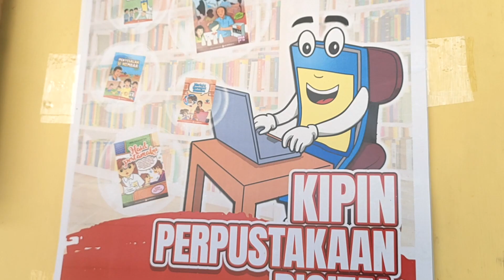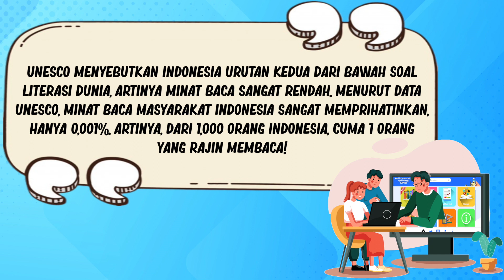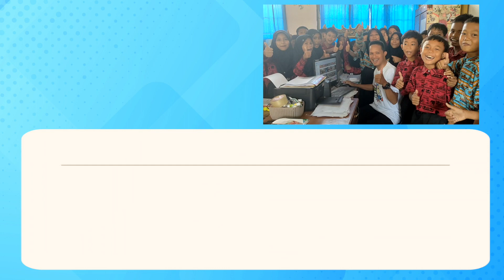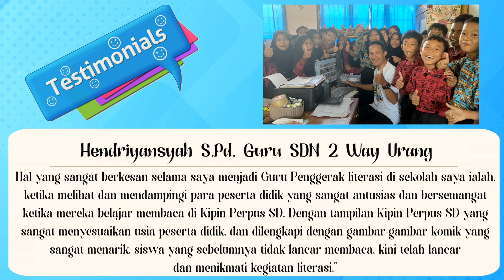Hendriyansyah,S.Pd Sukses Sebagai Guru Penggerak Literasi di SD Negeri 2 Way Urang - Lampung Selatan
Gerakan Literasi Sekolah (GLS) menjadi salah satu program yang cukup mendapat perhatian para guru. Sudah barang tentu gerakan ini menyangkut seluruh komponen sekolah, tidak hanya guru, namun para siswa dan tenaga pendidik di sekolah. Semua saling mendukung dan berkaitan. Namun dalam hal ini, peran guru lebih dominan

Guru sebagai sebagai teladan, guru sebagai motivator, guru sebagai fasilitator dan kreator, menyediakan sarana dan prasarana, dan menyediakan reward dan punishment. Beberapa peran ini memastikan dapat meningkatkan budaya literasi dikalangan siswa

Seperti halnya yang dilakukan seorang guru penggerak dari provinsi Lampung, Hendriyansyah, S.Pd dari SDN 2 Way Urang yang telah berhasil dalam membangkitkan semangat berliterasi para siswanya dengan cara yang menyenangkan

Hendriyansyah berprinsip bahwa minat baca perlu ditanamkan sejak dini, karena masa kanak-kanak merupakan masa yang tepat untuk menanamkan sebuah kebiasaan, dan anak yang sudah mempunyai kebiasaan membaca / literasi yg baik akan terbawa hingga anak tumbuh dewasa

UNESCO menyebutkan Indonesia urutan kedua dari bawah soal literasi dunia, artinya minat baca sangat rendah. Menurut data UNESCO, minat baca masyarakat Indonesia sangat memprihatinkan, hanya 0,001%. Artinya, dari 1,000 orang Indonesia, cuma 1 orang yang rajin membaca!

Karena itu beliau bertekad untuk mencari solusi, hingga pada akhirnya bergabung dengan KIPIN dengan memanfaatkan Kipin Perpus Digital, sebuah modul aplikasi yang berisi ribuan konten pembelajaran

Salah satu favorit para siswa adalah komik literasi dengan tema-tema seperti pengetahuan umum, kesehatan, sejarah dan budi pekerti. Dipersembahkan untuk semua sekolah di seluruh Indonesia bahkan hingga pelosok karena dalam mengaksesnya tidak memerlukan jaringan internet

Dengan memanfaatkan Kipin Perpus Digital, beliau mewajibkan para siswa untuk berkunjung ke perpustakaan, membaca buku pelajaran maupun non pelajaran, membuat pohon literasi di mading kelas dan mengadakan perlombaan karya literasi

Kegiatan ini mendapat dukungan penuh dari Kepala Sekolah, karena peran guru yang aktif seperti beliau sangat mendukung Gerakan Literasi Sekolah

“Hal yang sangat berkesan selama saya menjadi Guru Penggerak literasi di sekolah saya ialah, ketika melihat dan mendampingi para peserta didik yang sangat antusias dan bersemangat ketika mereka belajar membaca di Kipin Perpus SD. Dengan tampilan Kipin Perpus SD yang sangat menyesuaikan usia peserta didik, dan dilengkapi dengan gambar-gambar komik yg sangat menarik, siswa yang sebelumnya tidak lancar membaca, kini telah lancar dan menikmati kegiatan literasi.” – Hendriyansyah S.Pd, Guru SDN 2 Way Urang

Modul Kipin Perpus SD ini adalah gratis untuk semua Sekolah Dasar dan Madrasah Ibtidaiyah diseluruh Indonesia.

Sekolah anda juga tertarik untuk memanfaatkan aplikasi Kipin Perpus Digital di sekolah anda?